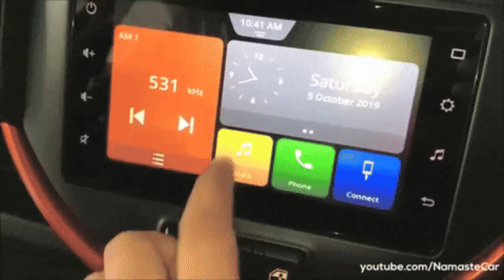Los Mejores Amplificadores para Autos: Porque tu Música Merece ser la Protagonista